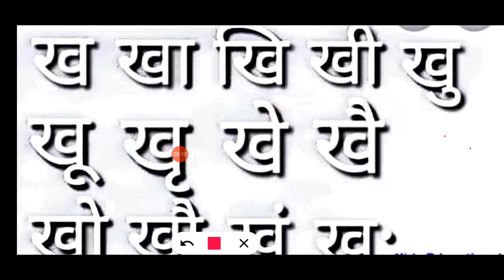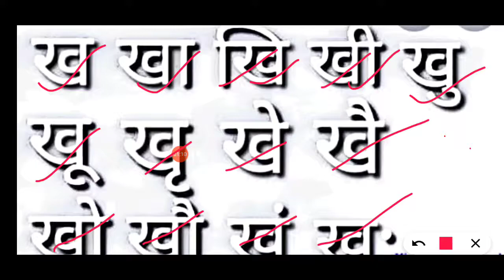St JOHN'S SCHOOLख की बारा खडी